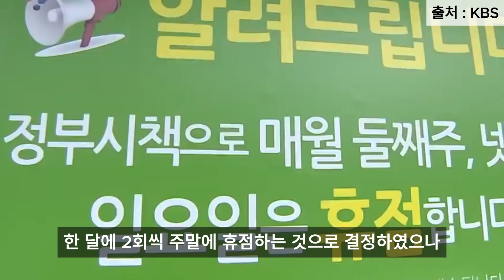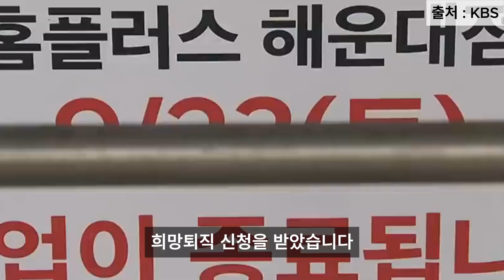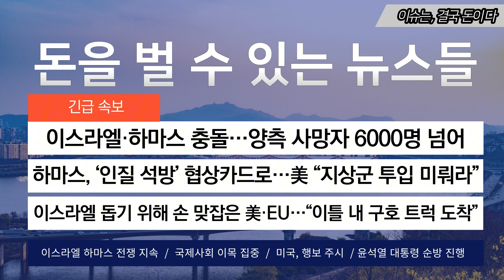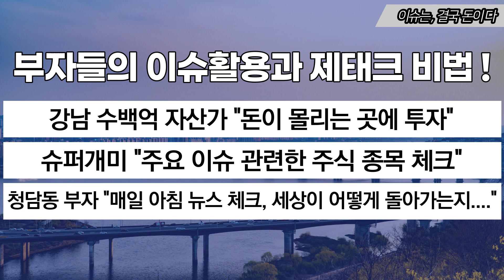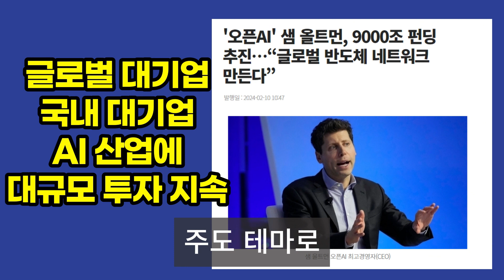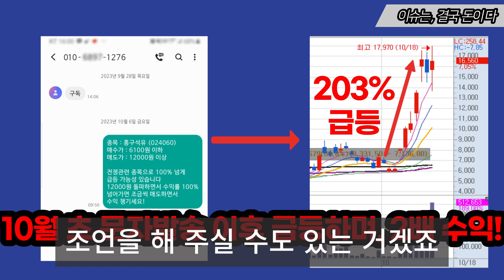대형마트 줄폐업..백화점까지